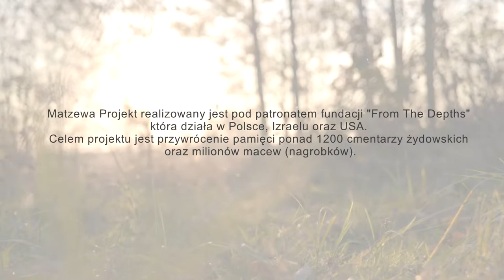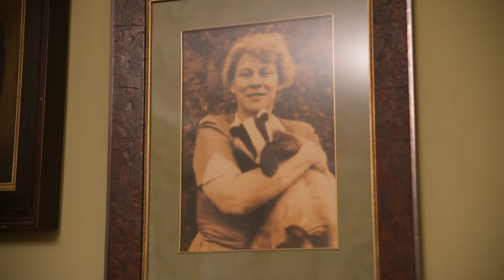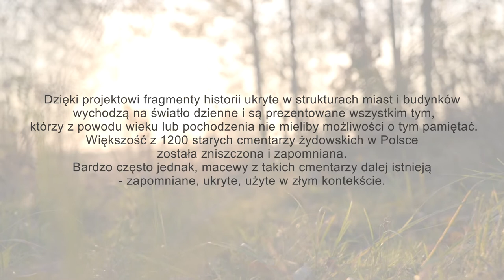Warsaw Zoo Museum Promotional Video